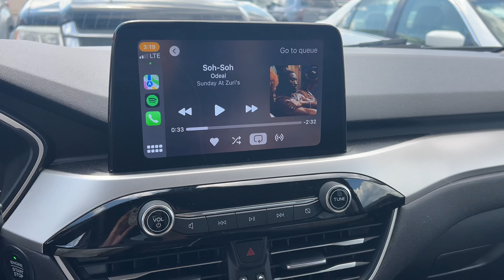cozy day in my life | shopping, cozy hobbies, & more! 🧸🧦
hi! here’s a new video, sorry it’s shorter this week!

CONTENT.
0:00 intro
1:26 making waffles
2:51 shopping
4:47 little haul & doing a puzzle
6:42 dinner
7:11 unwinding